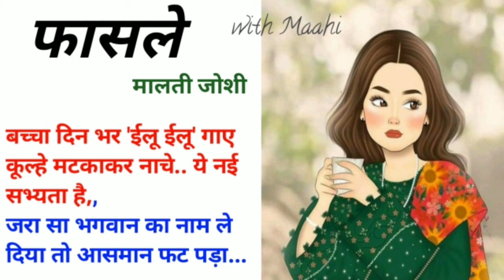Malti Joshi - फासले|| मालती जोशी की कहानियां|| Story